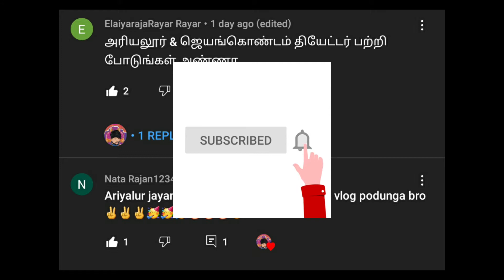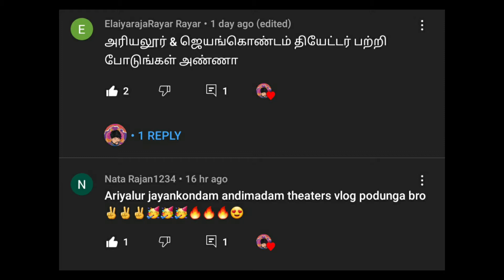Ariyalur Theaters/Jeyamkondam Theaters / Andimadam theaters Vlog /Ariyalur Theaters Vlog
In this video ,  I have listed Theaters in Ariyalur , Jayamkondam and Andimadam District .

You can find unique features with each theatres..

Don't miss it.. This will be different experience